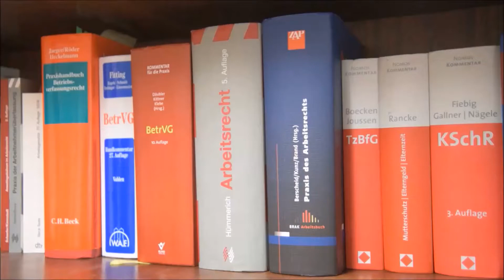1000 Abonnenten! Danke schön :-)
In dem Film ist der Fernsehanwalt Alexander Bredereck von mir versehentlich als der Kollege Bredereck erwähnt. Nu ... ich und Namen ... also: der Mann heißt Bredereck und hier ist sein sehr empfehlenswerter Kanal: